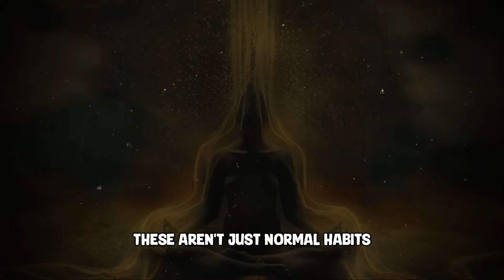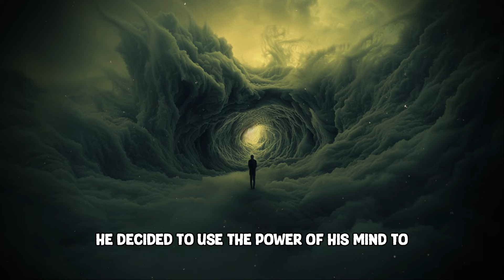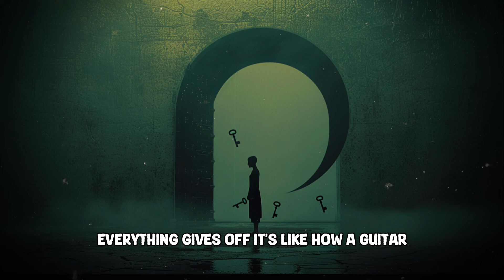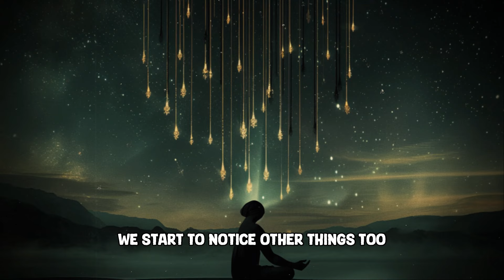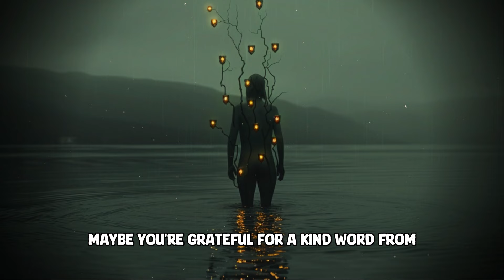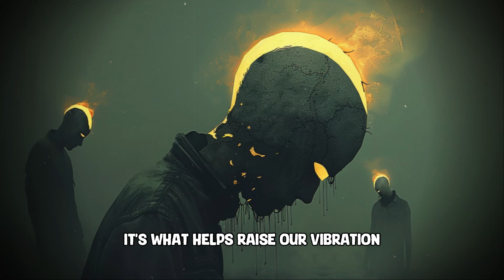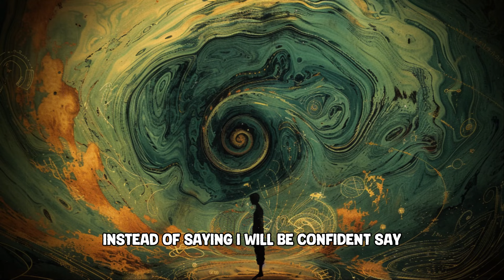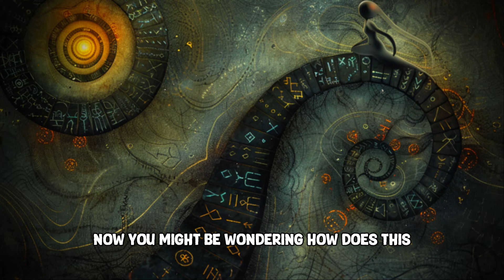5Th Dimensional Habits That Will Raise Your Vibration Instantly - Joe Dispenza's Mind Secrets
5Th Dimensional Habits That Will Raise Your Vibration Instantly - Joe Dispenza's Mind Secrets.

Unlock the secrets of 5D Living with Dr. Joe Dispenza's transformative mind practices. Ever felt stuck in a rut, like you're just going through the motions? Discover how to break free and elevate your life with powerful fifth-dimensional habits. Dive into this eye-opening journey as you explore manifestation techniques, positive affirmations, and trust the universe to guide you towards abundance and success. Inspired by self-help icons like Louise Hay, this video reveals practical steps to reshape your reality through positive thinking and energy centering. Transform your mindset, align with higher energies, and become a conscious creator of your destiny. Are you ready to embrace your potential and manifest the life you've always dreamed of? Start your journey today.

CHAPTERS:
00:00 - Intro
01:18 - Fifth Dimension Explained
05:58 - Dr. Joe Dispenza Overview
11:49 - Understanding Vibrations
16:08 - Mindful Breathing Techniques
21:36 - Importance of Gratitude
28:10 - Visualization Practices
34:37 - Power of Positive Affirmations
40:38 - Energy Centering Methods
45:55 - Recap of 5th Dimensional Habits
48:38 - Closing Remarks

Our Mission:
Our goal and mission is to motivate, inspire, and educate through our content. You will find anything from motivational speeches, educational content, ideas from innovators and entrepreneurs, and much more!